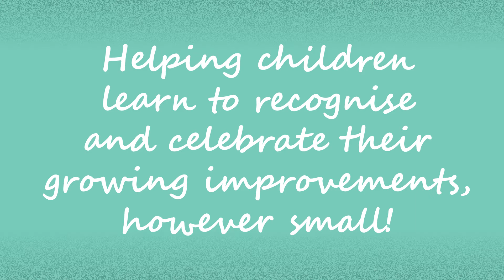Buzz: Be Proud | Mosaique Design and Digital Thinking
We created Buzz, a series of character animations for an internal primary school campaign to educate children on key lessons. We wanted to create a character that both adults and children can empathise and emotionally engage with to help with visually communicating a message.

Mosaique are a full-service agency specialising in corporate branding, strategy, digital & experiential marketing events, exhibitions and presentations.